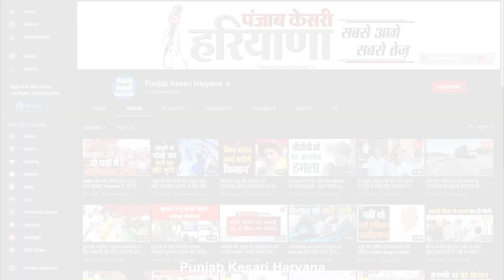दिव्यांगता प्रमाण पत्र बनाने के लिए Gohana में लगाया गया कैंप, जांच के बाद दी जा रही रैंकिंग